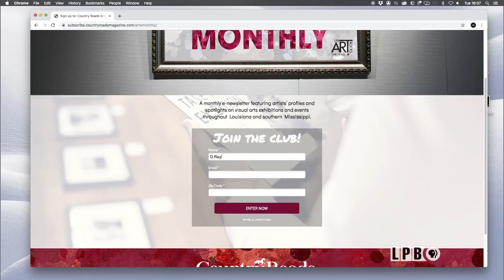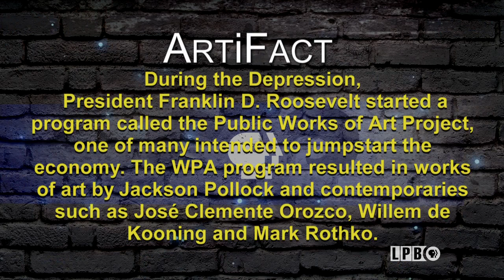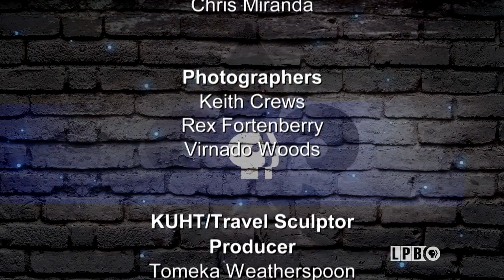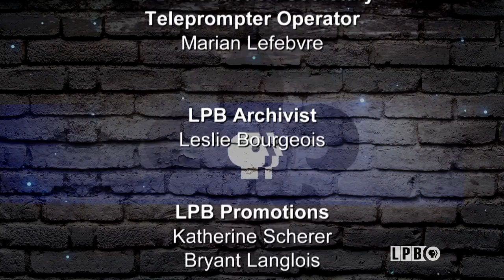Paul Groves, Christina Carfora | Episode 709 | Art Rocks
Meet Paul Groves, an operatic tenor who is not just a fixture in the great opera houses of the world, but also a source of tremendous pride for his native Lake Charles, Louisiana. Then, Wisconsin-born Christina Carfora combines photography and sketches made during her travel adventures to create her art. Next, see gravity-defying sculpture in Houston, Texas, before learning what the buzz is about on the Honeyrun Farm near Williamsport, Ohio.